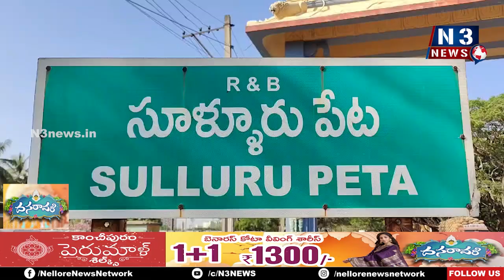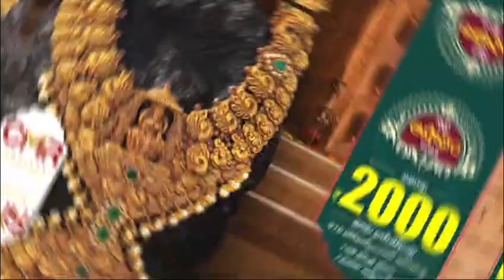అమ్మ‌ణ్ణి స‌న్నిధిలో తెలంగాణా హైకోర్ట్ జ‌స్టిస్‌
- చెంగాళ‌మ్మ‌ని ద‌ర్శించి ప్ర‌త్యేక పూజ‌లు చేసిన హైకోర్టు జస్టిస్ శ్రీ సుధా